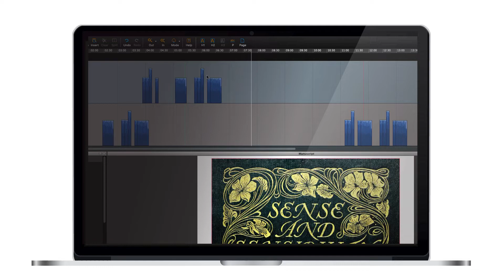Select all regions from current to first in one track in Narrator | Hindenburg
Select all the regions from the current region to the first region

Shortcut Apple: Alt + Cmd Mouse
Shortcut Windows: Alt + Ctrl Mouse

Narrator - Regions - Select All Regions After Selection